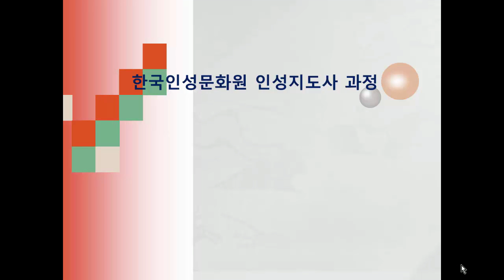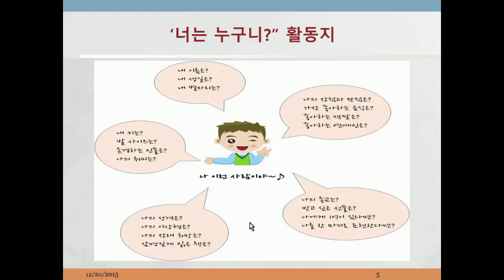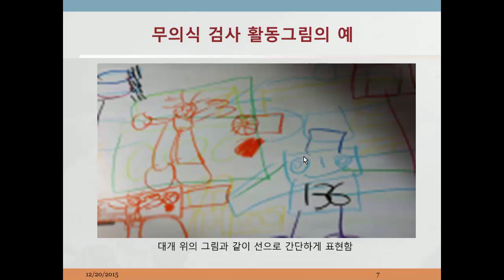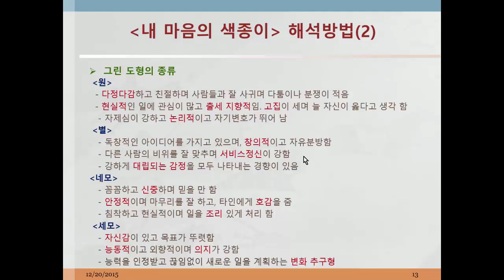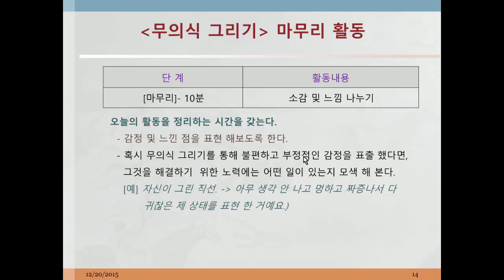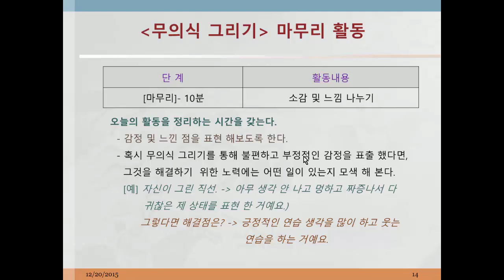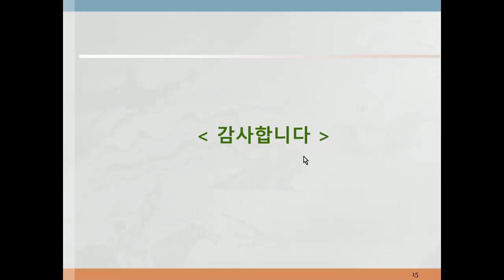인성지도사 교육 CE12 인성상담 프로그램39